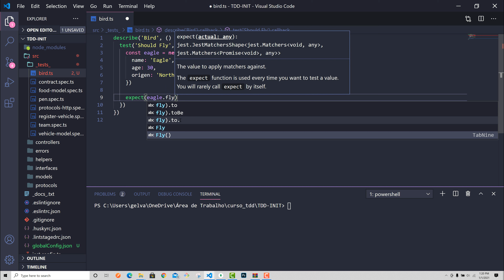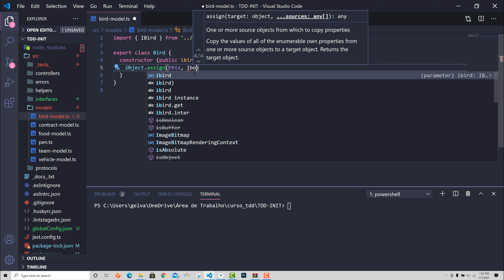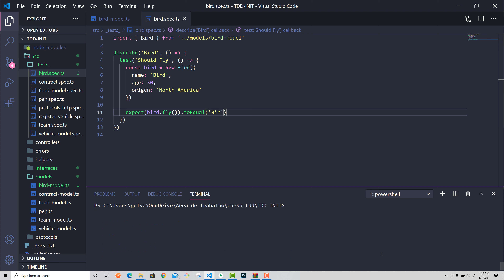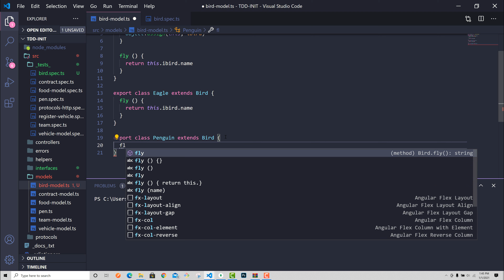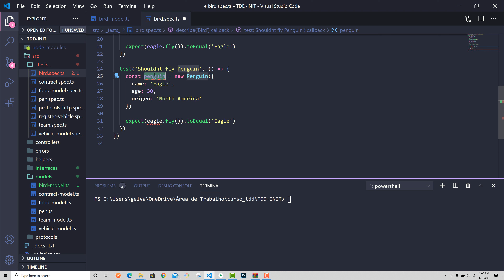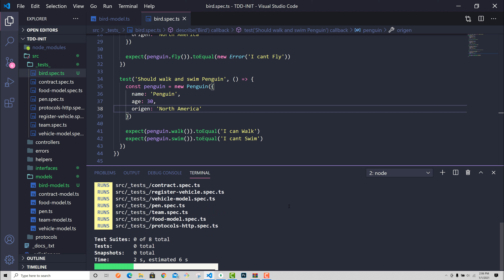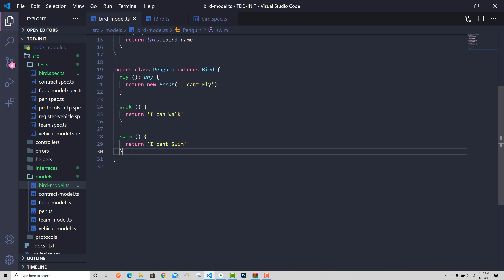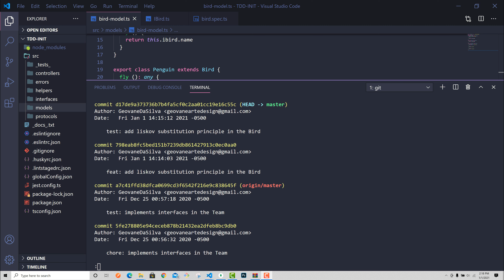Liskov Substitution Principle TDD - TypeScript